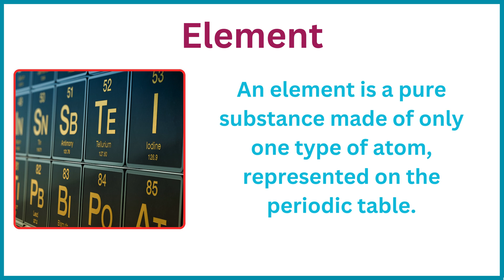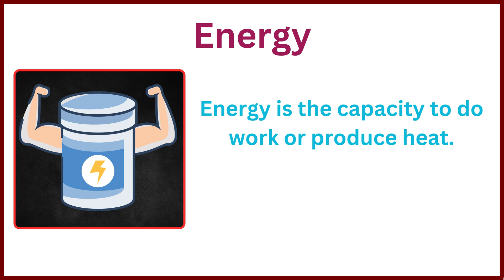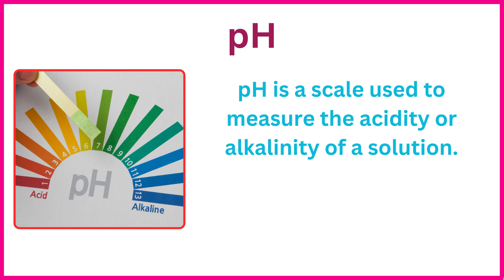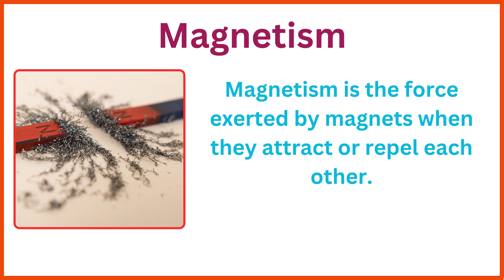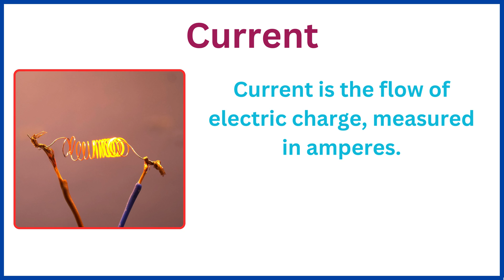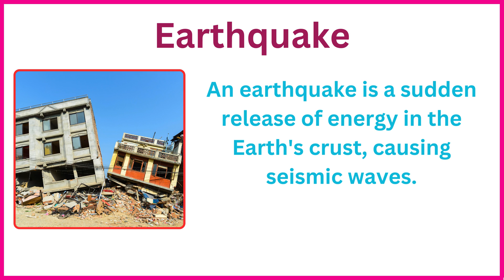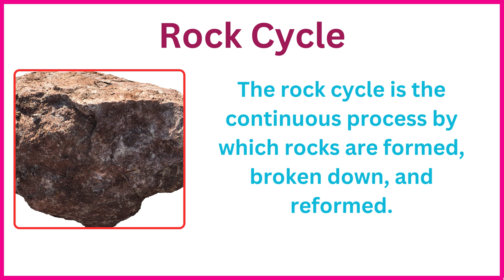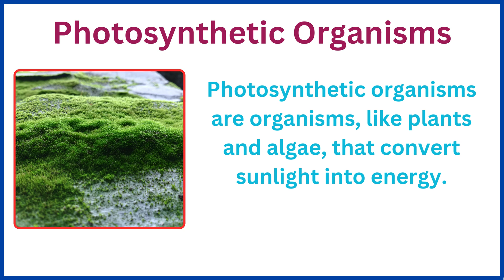100 Science Terms to Become a Science GENIUS Overnight!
Welcome to our comprehensive guide to the top 100 science terms! Whether you're a student, a curious learner, or just brushing up on your science knowledge, this video is your ultimate glossary of essential scientific terms. Each term is broken down in simple language, with easy-to-understand examples, covering topics across physics, chemistry, biology, earth science, and more.

What's Inside:

Quick, clear explanations of fundamental science terms
Essential vocabulary for students, educators, and enthusiasts
Fun facts and visuals to help the concepts stick
Perfect for exam prep or everyday learning

Expand your science vocabulary and understanding in one power-packed session. Get ready to master these 100 science essentials – let’s dive in!

Chapters:
00:0 Introduction
00:13 Atom
01:33 Enzyme
02:55 Force
04:15 Catalyst
05:37 Concentration
06:57 Circuit
08:17 Newton's Laws
09:37 Atomization
10:57 Crust
12:17 Homeostasis

Image Credits:
Images and videos used in this video are sourced from Canva.com.